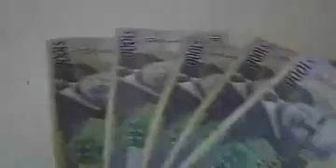nanko lucky you